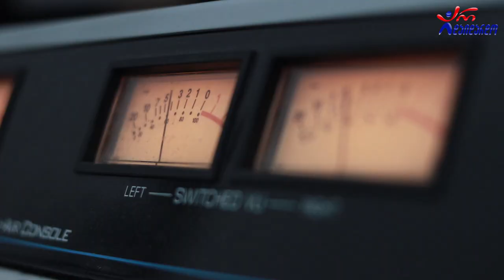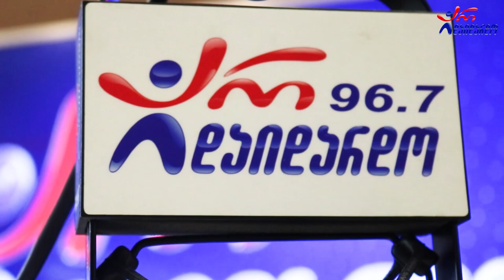ლიკა დოლიძე, ზურა მახნიაშვილი და ირაკლი კვანჭიანი - ერთი ლამაზი დღე (თოლიები). Live არ დაიდარდო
2022 წ.  18 მარტი
☛ პარასკევი - 17:00. გადაცემა "რადიო დუეტი თაკოსთან ერთად". სტუმრად ლიკა დოლიძე, ზურა მახნიაშვილი და ირაკლი კვანჭიანი. ცოცხალი შესრულება
კომპოზიტორი: მიშა მდინარაძე
ტექსტი: ირინა სანიკიძე